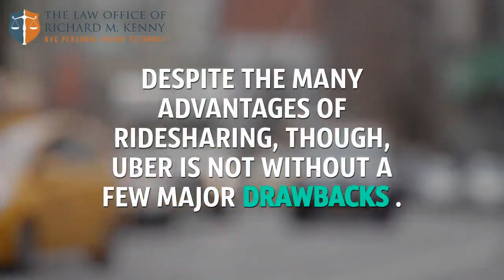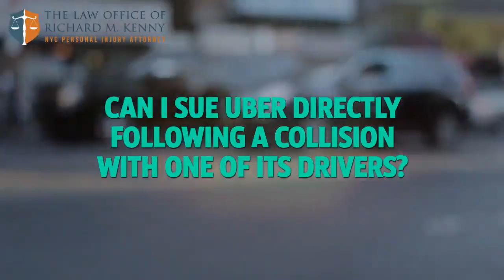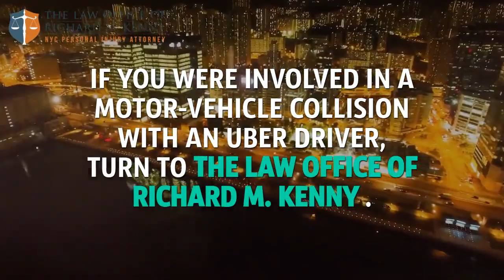For Lawrence NY Uber, Lyft, Rideshare Injury Attorneys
Call for a FREE Consultation and speak to an attorney today!

875 6th Ave Suite #805